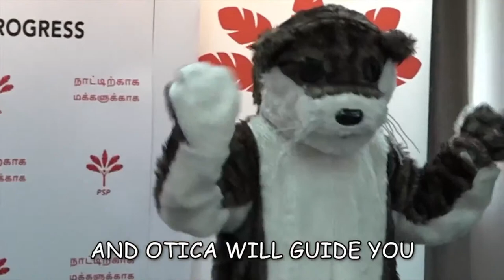PSP 2020 Christmas Fundraising Concert [Livestream]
Welcome to PSP's first-ever Christmas Fundraising Concert held virtually and livestreamed on Facebook and YouTube.

The party is raising funds to support a wide variety of initiatives to support fellow Singaporeans such as legal clinics and recycling programmes, as well as citizen engagement efforts throughout their various community groups located in GRCs and SMCs previously contested at in GE2020. With your support, we can continue to keep on going.

You can look forward to being entertained by our Secretary-General Dr Tan Cheng Bock and Assistant Secretary-General Mr Francis Yuen singing classic favorites during this livestream concert. 😎 🎷 🎺 Several other PSP members and supporters will also be showcasing their musical talents to raise funds for the party. 🎈

Simply scan the QR Code using PayNow, which will be visible on screen throughout the concert. PSP will use the funds raised to continue engaging and serving the electorate for the next five years and beyond, with the vision of building an inclusive, compassionate and progressive Singapore. 👍🏼

We hope all attendees for this concert will enjoy the entertainment we will be bringing to you.